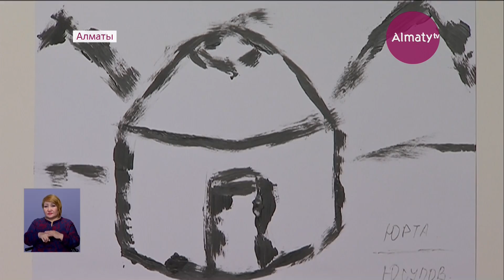Алматыда зағип жандар салған суреттер көрмеге қойылды (11.07.18)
Көзі көрмейтіндер бейнелеу өнерінің түрлі жанрын пайдаланып, қиялдарындағы туындыға жан бітірген.